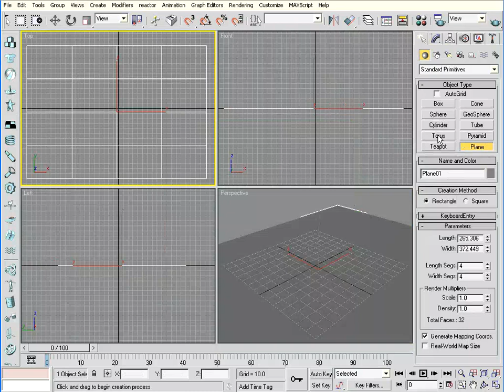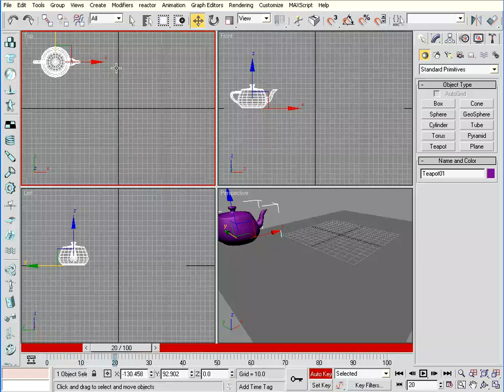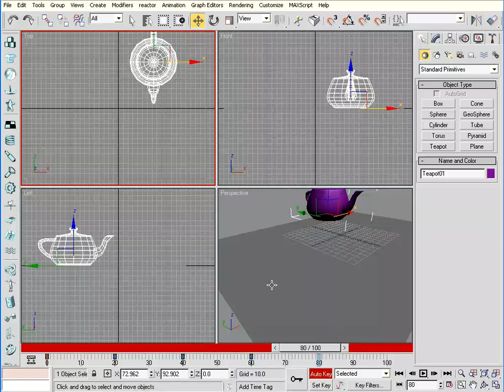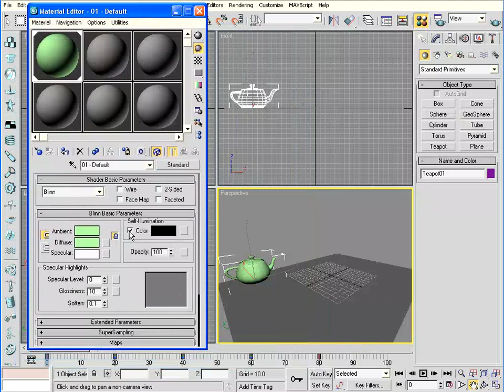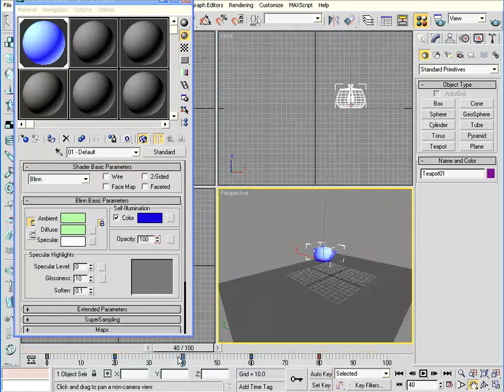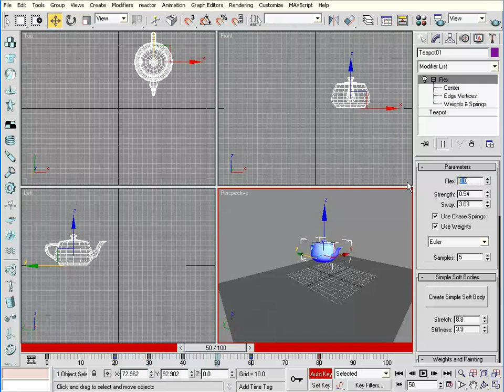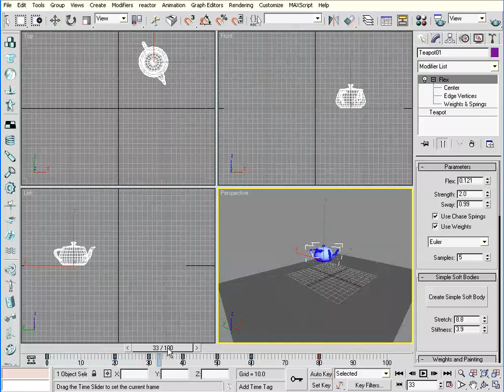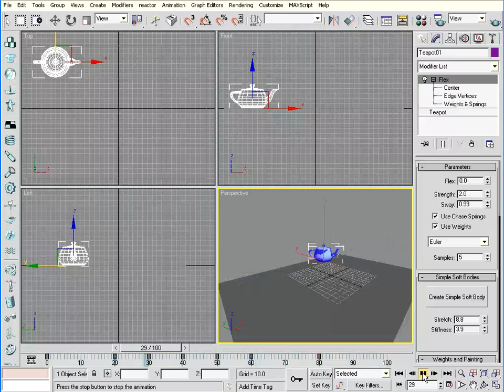3DsMax Tutorial Paket Dasar 09 Animasi